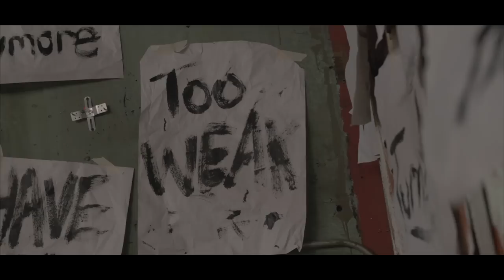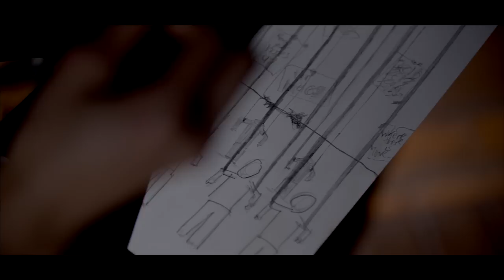"II: AN UNSPOKEN NARRATIVE" - [The Short Film]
"II: AN UNSPOKEN NARRATIVE" (written and directed by Sean Lew) tells the story about one guy going through life alone while learning the concept of balance in an unconventional way expressed by the form of movement and storytelling. We hope to take you on a journey within a story of life experiences revolving around balance where two different concepts make you realize your worst moment to make your great moments greater. Every part of this film is up for interpretation upon your lives.

NOTE: There are quiet scenes that work much better with headphones or greater volume if you watch on a computer.

Directed, Produced, Written, Edited by: Sean Lew
Starring: Sean Lew, Kaycee Rice, Tre De Rego, Kea Peahu, Destinee Mayarea, Hiro Homura, Giselle Silva, Jaime Mora, Isaac Meija, Leilani Zepeda, Ava Chavarria, Bailey Sok, Julian Deguzman, Stephanie Mincone, Connor Gormley, Shannon Kelly, Zack Everheart, Marie Spieldenner, Zach Venegas, Anthony Westlake, Matthew Kubitz, Emma Hauser, Ashlynn Malia, Leconte Banks, Jazz Smith
Director of Photography/Gimbal Operator: Gerald Nonato, Nick Kim
Unit Still Photographer: Lee Gumbs, Chad Brady
Choreography by: Sean Lew, Tessandra Chavez, Benji Schwimmer

This film is based on Sean's first conceptual video of dance, "Wrong Words." *** It is highly recommended to watch this before witnessing the short film.

0:00 The First Scene
2:25 Scene #2
9:37 Scene #3
15:39 Scene #4
22:58 Scene #5
30:07 Scene #6
35:50 Scene #7
45:51 The Last Scene
56:10 Credits